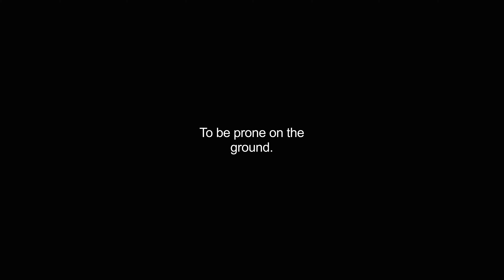grovelled video Dictionary meaning and pronunciation